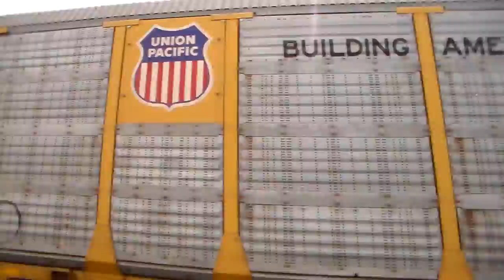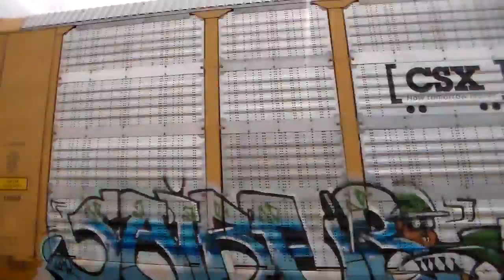NS 15J with 2797 only